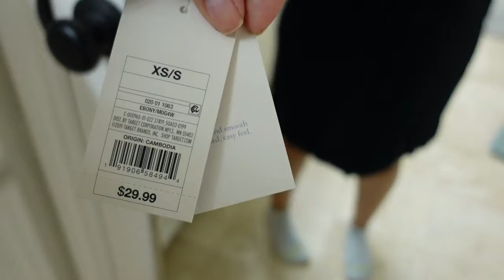Pack with me for Mexico!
Everything was purchased with my own money!

Vida de Val3